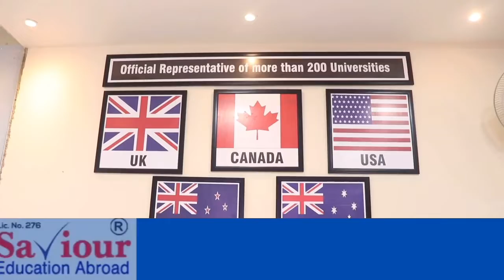ਸੰਗਰੂਰ ਵਿੱਚ AAP ਦੀ ਹੋਈ ਮੀਟਿੰਗ ਜਿਸ ਵਿੱਚ ਕਾਫੀ ਭਾਰੀ ਮਾਤਰਾ ਵਿੱਚ ਵਰਕਰਾਂ ਅਤੇ ਆਹੁਦੇਦਾਰਾਂ ਨੇ ਲਿਆ ਹਿੱਸਾ